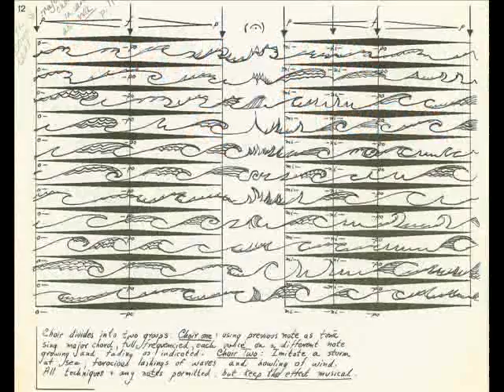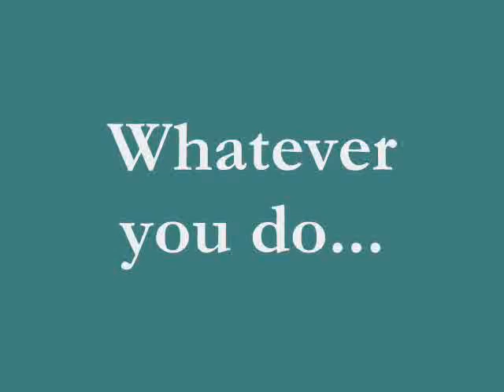Causing Treble!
A few OCWC highlights.